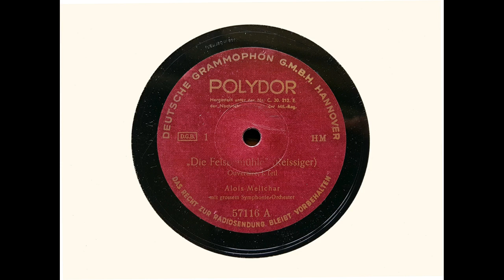Alois Melichar and Symphony Orchestra - 'Die Felsenmuhle von Estalieres' Overture (Reissiger)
Alois Melichar conducts the orchestra for this recording of the overture to Carl Reissiger's1831 opera 'Die Felsenmühle von Estalières,' recorded in 1940.

From Wikipedia: Alois Melichar (18 April 1896, in Vienna – 9 April 1976, in Munich) was an Austrian composer, conductor, arranger, and music critic. He was a student of Joseph Marx at the Vienna Academy of Music, then of Franz Schreker at the Hochschule für Musik in Berlin, but later became increasingly culturally conservative.

From 1923 to 1926 Melichar was in the Caucasus, where he collected materials on Caucasian folk songs. He then lived in Berlin and Vienna. As a composer, he followed the safe footpath of Max Reger, Hans Pfitzner, and Paul Graener; he wrote a symphonic poem, Der Dom (1934); Rhapsodie über ein Schwedisches Volkslied (1939); Lustspiel-Ouvertüre (1942); lieder; and film music.

Under contract to UFA he composed music for many films during the National Socialist period.

After World War II Melichar became increasingly polemic in his attacks on modernist music. His pamphlets include Die unteilbare Musik ('Indivisible Music 1952), Musik in der Zwangsjacke ('Music in the Straitjacket' 1958), and Schönberg und die Folgen ('Schoenberg and his Consequences' 1960).

I transferred this recording from a rather gritty pressing of Polydor 57116 - but this is the only record I have ever found of this music.